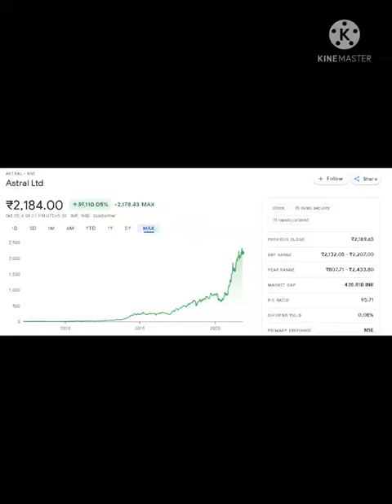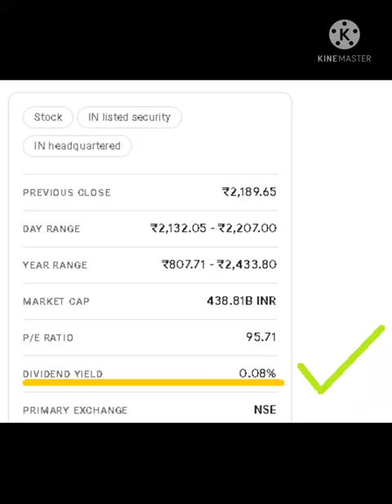Astral | Astral Stock | Astral Fundamental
A growth stock is any share in a company that is anticipated to grow at a rate significantly above the average growth for the market. These stocks generally do not pay dividends. This is because the issuers of growth stocks are usually companies that want to reinvest any earnings they accrue in order to accelerate growth in the short term. When investors invest in growth stocks, they anticipate that they will earn money through capital gains when they eventually sell their shares in the future.

How to build portfolios with reasons and fundamentals.